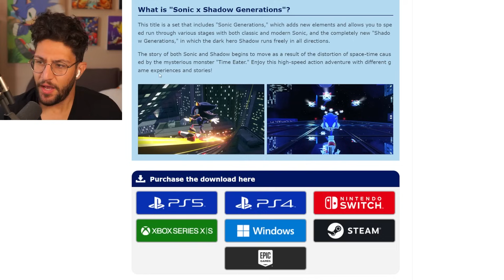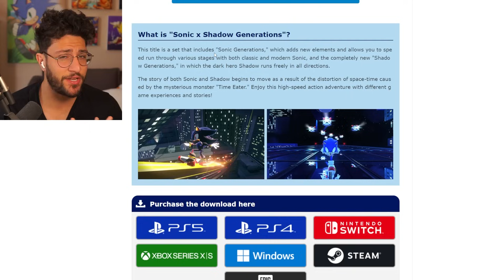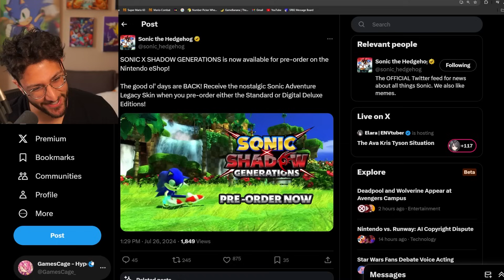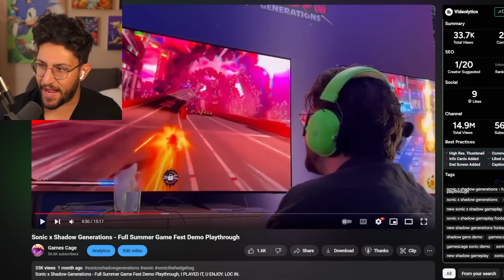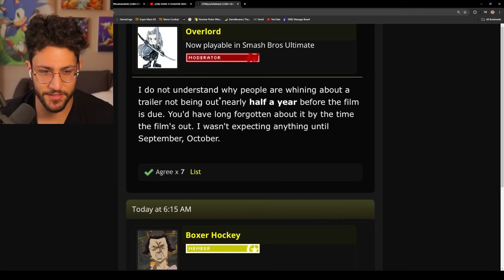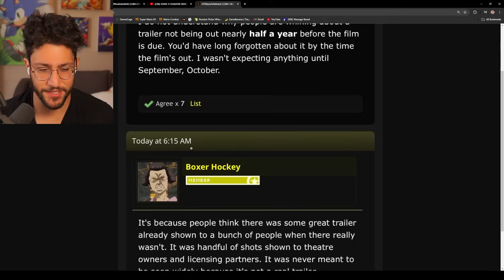Even MORE Shadow Generations Info?!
MORE SHADOW, MORE HYPE. TODAY WE GOT A BUNCH OF INFO FROM NEW MUSIC, SCREENSHOTS & MORE FOR SHADOW GENS. IT'S TIME TO LOCK IN AND GET HYPE